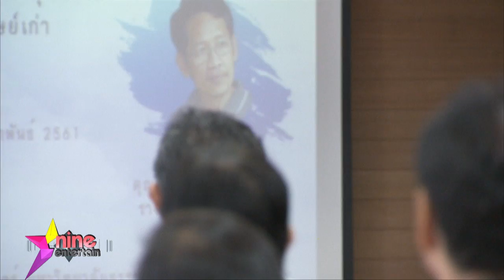มธ. ร่วมยินดี “หง่าว ยุทธนา” เป็นศิลปินแห่งชาติ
"หง่าว-ยุทธนา มุกดาสนิท" ผู้กำกับและผู้เขียนบทภาพยนตร์ละครเวที  1 ใน 17คนที่ได้รับยกย่องเชิดชูเกียรติให้เป็นศิลปินแห่งชาติปี2560 ในสาขาศิลปะการแสดง ภาพยนตร์และละครโทรทัศน์